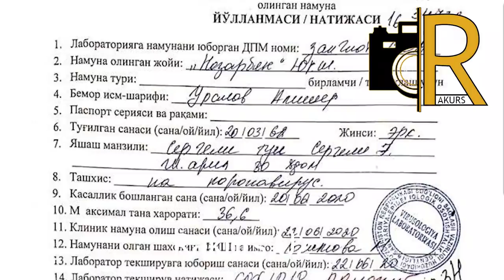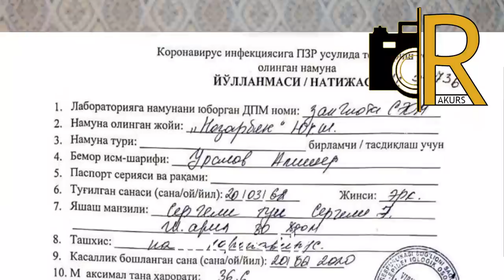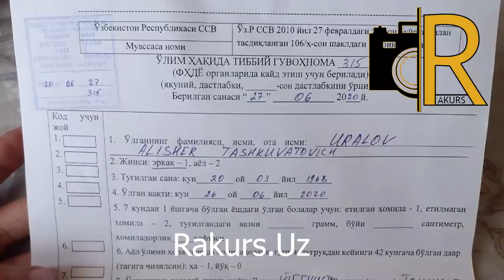Ҳаммасини фош қилди: Шифокор отаси вирусдан қандай ўлди?